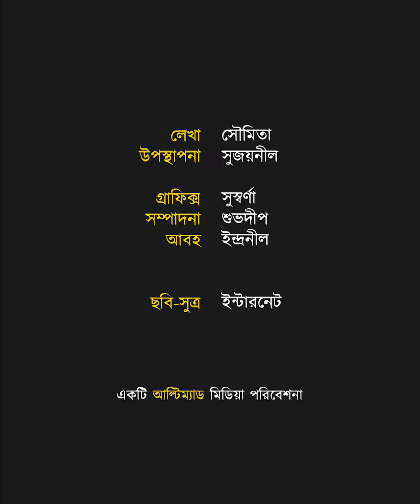অ্যাকশন হিরো বিদ্যুৎ জামওয়াল সার্কাসে কাজ করে ধার মেটালেন! | Ultimad Motivation Official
অ্যাকশন হিরো বিদ্যুৎ জামওয়াল সার্কাসে কাজ করে ধার মেটালেন!
অথচ টাইগার শ্রফ এত ফ্লপ দিয়েও ১৫০ কোটি টাকা পারিশ্রমিক পান!